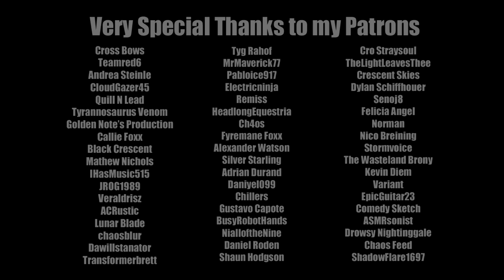"Autopilot" [Creepypasta Reading]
Maybe you shouldn't daze out like that...

"Autopilot"
Written by Skarjo